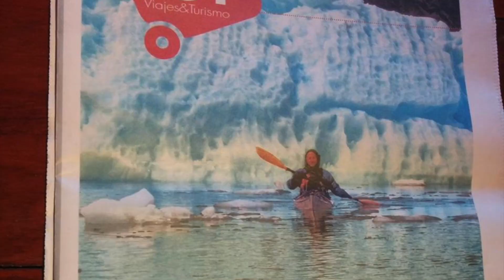Trailer Expedición al Glaciar Montt